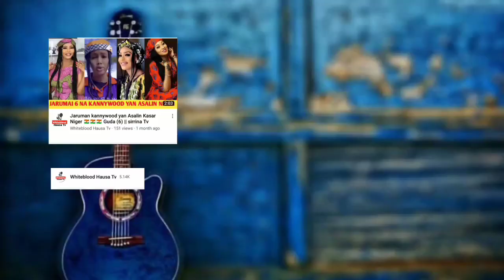Jerin Jaruman Kannywood 20 da Sukarasu Tun daga shekarar 1999 zuwa 2023 - whiteboard Hausa Tv